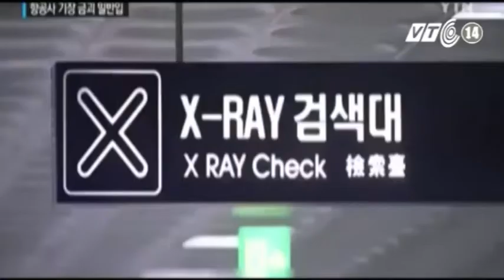VTC14_Rà soát các khâu kiểm tra an ninh ở sân bay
(Truyền hình VTC14) - Sau khi có thông tin về việc 2 nhân viên của Vietnam Airlines bị bắt giữ vì vận chuyển vàng trái phép, Cục hàng không Việt Nam đã yêu cầu các đơn vị có liên quan khẩn trương tiến hành rà soát quy trình kiểm tra, đảm bảo an ninh Hàng không nhằm phát hiện những kẽ hở mà các đối tượng có thể lợi dụng để buôn lậu và vận chuyển trái phép tài sản, hàng hóa vào khu vực sân bay và lên tàu bay.